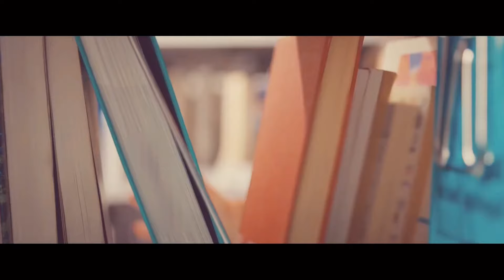Oppog’im (Mirjalol Nematov)